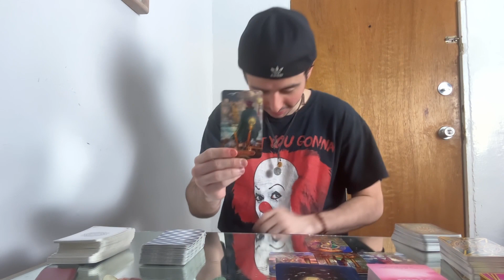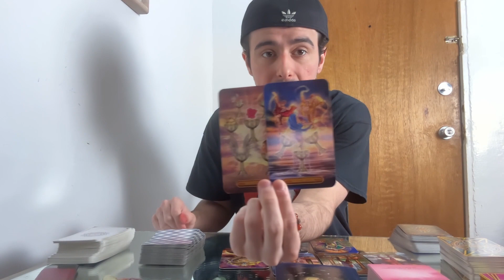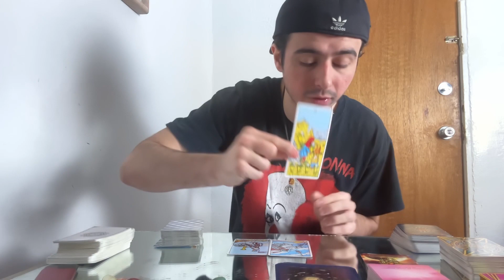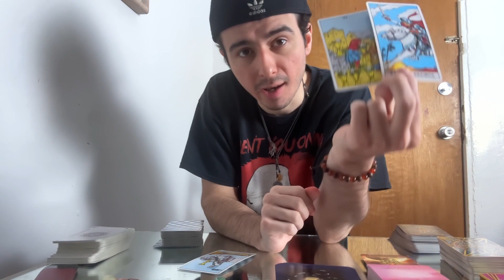TAURUS - You Are Being Tested!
SCROLL DOWN A LITTLE to see WHAT I UPLOAD WEEKLY!

What readings I offer? How to Book a Tarot Reading?

These are the readings I provide! If you are wanting to book a personal reading, here's the pricing and how!

Within the email, to make sure I know what reading you are purchasing, that there's a "SUBJECT" title of which reading you chose, or a description of what reading you are interested!

LOVE READING

3 CARD ( PLUS SPIRITUALITY ADVICE CARD ) 4 TOTAL : $30
6 CARD ( PLUS SPIRITUALITY ADVICE CARD ) 7 TOTAL : $60
2 Questions: $25 - whatever two questions you are wanting to get a reading on

CAREER & FINANCE READINGS

3 CARD ( PLUS SPIRITUALITY ADVICE CARD ) 4 TOTAL : $30
6 CARD ( PLUS SPIRITUALITY ADVICE CARD ) 7 TOTAL : $60
2 Questions: $25 - whatever two questions you are wanting to get a reading on

If you are able to donate.. it is greatly appreciated in advance but ONLY if you CAN or WANT to! 😊 🙏 ❤️

Social Medias👇❤️